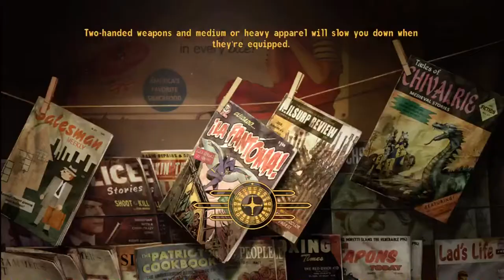Fallout New Vegas Part 14 Helping the NCR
Welcome to gameplay on Fallout New Vegas on the Xbox 360 with no commentary.